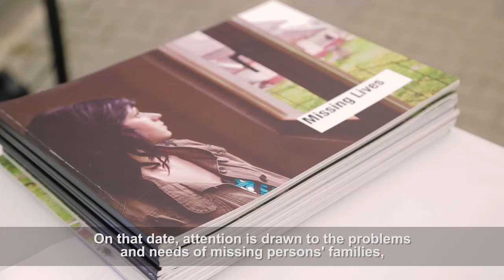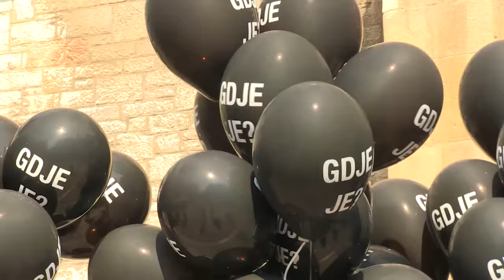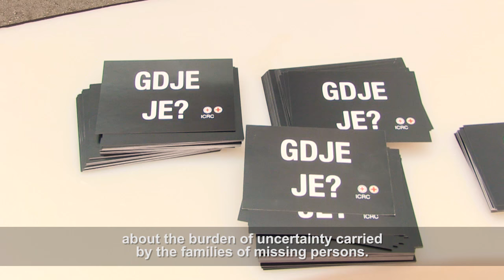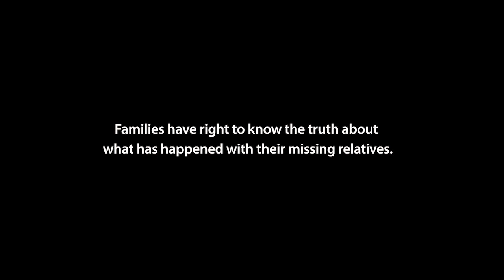Bosnia and Herzegovina: 6,874 dark balloons remind us of missing persons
Despite bright sunshine, dark clouds cast shadows over the city squares of Sarajevo, Mostar and Banja Luka on 30 August 2016. The clouds were carrying not rain but a question: Where is (s)he? The families of the 6,874 people still missing in Bosnia and Herzegovina have been waking up and going to bed with this question on their minds for more than 20 years.

Red Cross volunteers distributed symbolic clouds made of 6,874 dark balloons throughout the country on the International Day of Disappeared. Carrying the balloons enabled people to express their solidarity with the families of missing persons, symbolically sharing their burden of uncertainty.